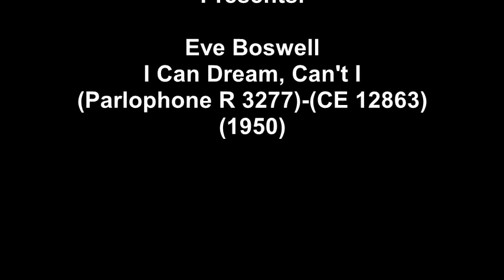Eve Boswell - I Can Dream, Can't I(1950)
Eve Boswell - I Can Dream, Can't I(Parlophone R 3277)-(CE 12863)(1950)